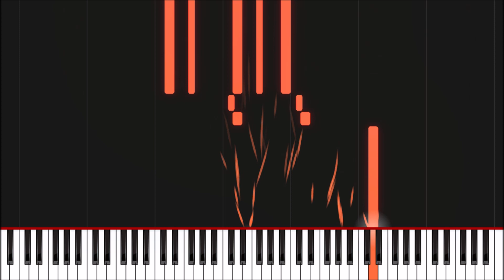Twin Brothers- Piano Music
Twin Brothers- Piano Music by Rodney Horrell 6/1/2022.